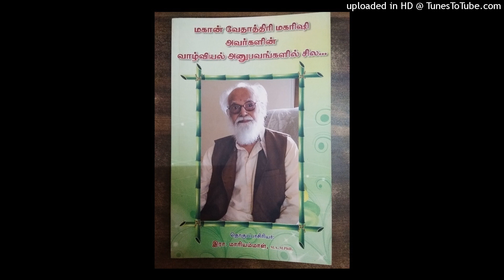30 - வேதாத்திரி மகரிஷி அவர்களின் வாழ்வியல் அனுபவங்கள்